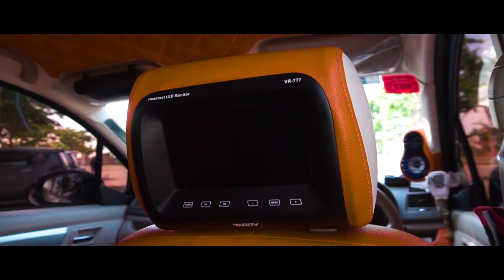Owner's Spotlight - Modifikasi Suzuki Ertiga Pakai Velg HSR SHINJUKU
TEAMHSR HUNTING CAR. teamhsr lagi cari unit mobil nih untuk shooting. Buat Haiser yang mau berbaik hati minjemin mobilnya untuk shooting, klik link whatsapp ini ya . Terima Kasih Haiser.
Di Owner’s Spotlight kali ini, teamhsr mendatangi Haiser Surabaya yang sudah modifikasi suzuku ertiga miliknya menggunakan velg HSRWheel.